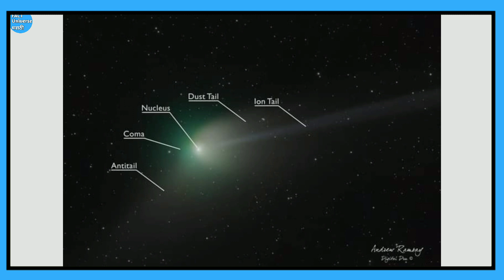पन्नास हजार वर्षानंतर दिसला धूमकेतू?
usicSONG
Desert Caravan ARTIST Aaron Kenny ALBUM Desert Caravan LICENCES